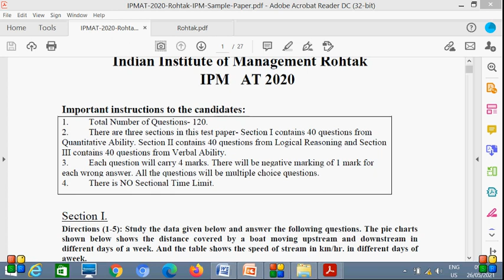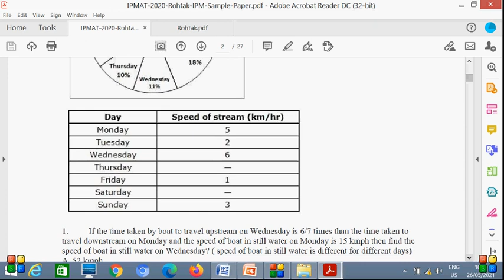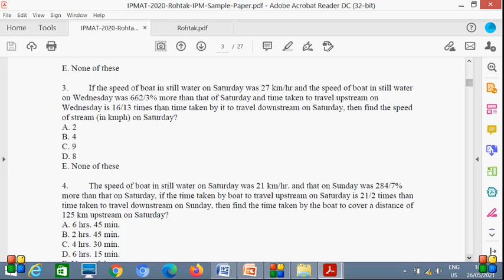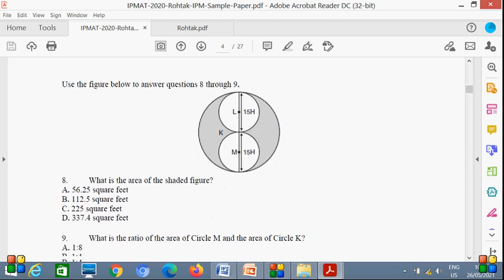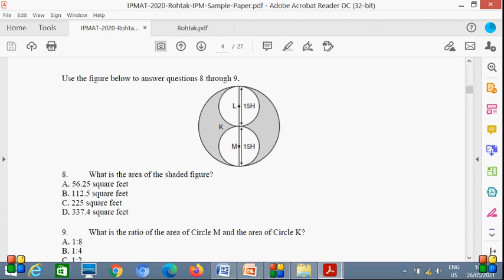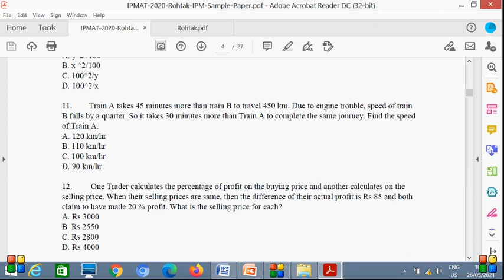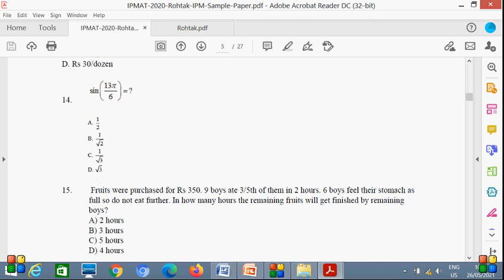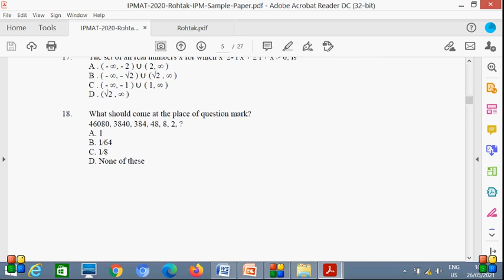IPMAT Rohtak 2020 Q No 1 18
This video is in continuation with our earlier videos. In this video, we will see Q. No. 1-18 of IPMAT Rohtak 2020 question paper. All these questions are from the quantitative aptitude  section. We hope you will find the content useful for your preparation.

Links for some of the books:-
1. Word Power Made Easy by Norman Lewis
2. Test Series by Disha Publication
3. IM IPMAT Preparation Books & Mocks (Set of 9 books, 24 Online Mock Tests, 100+ Online Topic wise Tests, IPM Indore Special 500 Book, IPM Rohtak Special Reasoning Book, Vocabulary learning e-book, GK Material, Online GD-PI-WAT preparation Assistance) - Complete Course for IPMAT Indore, Rohtak, SET, UGAT, NPAT, CUET, JIPMAT Preparation)
4. Complete Companion for IIM Indore IPM(Integrated Programme in Management) Entrance Examination & other BBA Entrance Examinations | Fourth Edition | By Pearson
5. Complete set of 16 books (from CH EdgeMakers, Indore) for rigorous prep of IPM IIM Indore, IPM IIM Rohtak, IPMAT, SET, NPAT, Christ, DUJAT, CET, UGAT 2020 admissions with mocks
6. Comprehensive Guide for IPM (IIM Indore) Entrance Exam 2020 with 5 Online Tests
7. IIM Indore IPM (Integrated Programme in Management) - 2020

High Level Books by Arun Sharma -
1. How to Prepare for QUANTITATIVE APTITUDE for CAT | 9th Edition
2. How to Prepare For DATA INTERPRETATION For CAT | 7th Edition
3. How to Prepare for Verbal Ability and Reading Comprehension for CAT | 9th Edition
4. How to Prepare For LOGICAL REASONING For CAT | 6th Edition